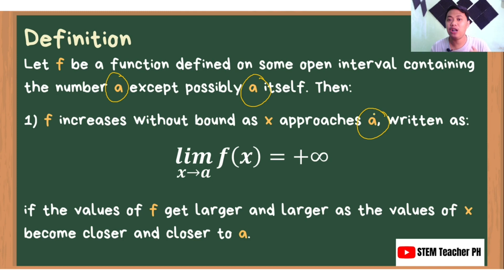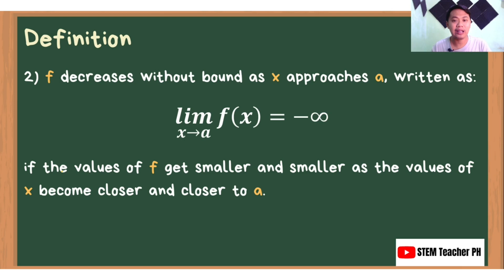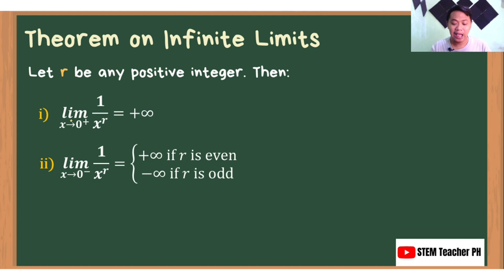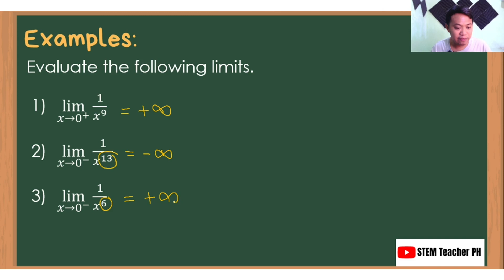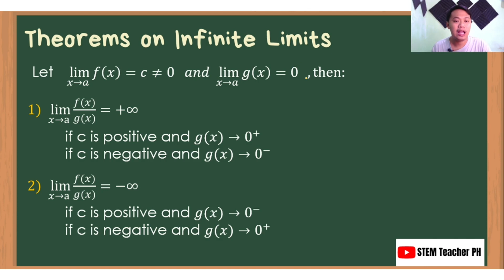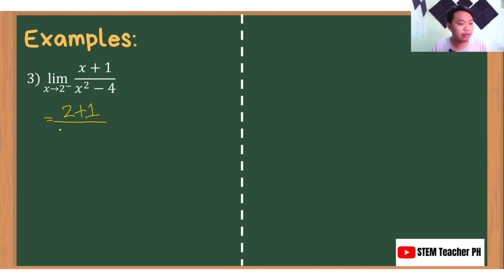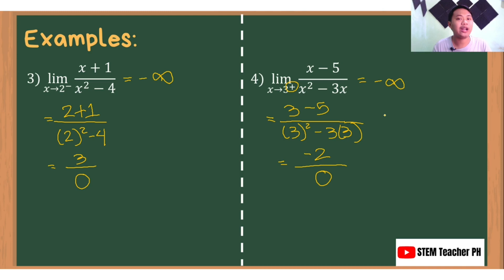Theorems on Infinite Limits - Basic/Differential Calculus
A video discussing and showing examples of the Theorems on Infinite Limits. This lesson is under Basic Calculus (SHS) and Differential Calculus (College) subject. Discussed in mixed Filipino/Tagalog and English. Designed for Flipped Classroom.

Timecodes:
0:00 - Intro
1:38 - Theorem on Infinite Limits #1
2:57 - Example Set #1
4:20 - Theorem on Infinite Limits #2
7:12 - Example Set #2